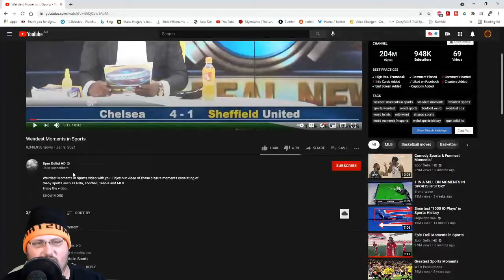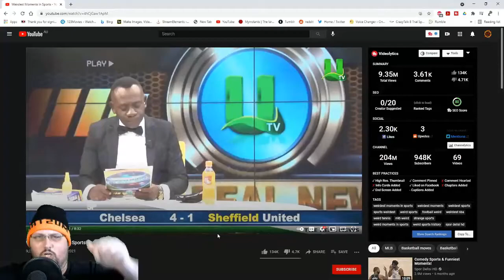Weirdest moments in Sports Reaction video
Its time for another reaction video and this time it is weirdest moments in sports. There are some hilarious and funny things in this video. Come and laugh with me as I watch them all.